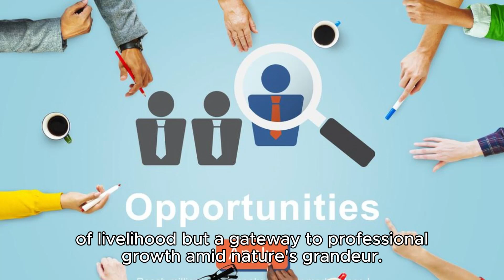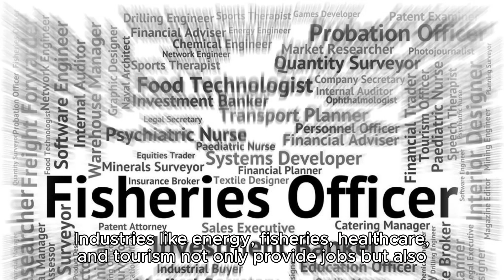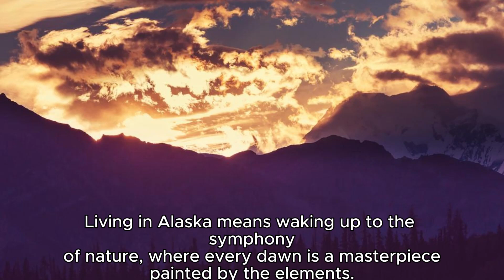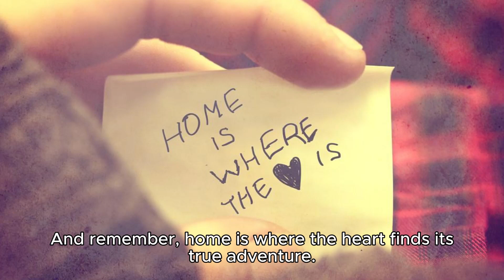Discover Alaska's 2023 Charms: Jobs, Housing, Retirement!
🏡 Exploring Alaska: Your Ultimate Guide to The Last Frontier in 2023 🏔️

Welcome to HomeSweetHome! Join us on an immersive journey into the wild beauty of Alaska. In this video, we delve into the employment opportunities, housing landscapes, and unique lifestyle that make Alaska an enticing choice for relocation in 2023.

🌐 Career Opportunities in Alaska:
Discover the diverse job market in Alaska, where industries like energy, fisheries, healthcare, and tourism offer not just employment but a chance to contribute to sustainability.

🏠 Housing in Alaska: Urban Energy to Rural Retreats:
Explore the vibrant neighborhoods of Alaska, from urban centers where the Northern Lights grace the night sky to serene rural retreats against majestic mountains. Learn about housing options that seamlessly blend modern living with the rugged charm of the Last Frontier.

🏞️ Quality Living and Retirement in Alaska:
Imagine retiring amidst the grandeur of snow-capped peaks, where every day feels like a celebration of life's grand adventure. Learn how Alaska offers a retirement experience that transcends the ordinary, with nature taking center stage in a timeless and serene setting.

🎨 Alaska's Lifestyle Tapestry:
Unravel the vibrant tapestry of Alaska's lifestyle, from indigenous communities sharing ancient stories to a thriving arts scene and outdoor adventures that redefine the ordinary. Alaska invites you to trade predictability for the extraordinary.

🌲 Preserving Nature's Wonders:
Acknowledge Alaska's commitment to preserving its natural wonders, serving as a guardian of biodiversity and contributing to global conservation efforts.

📅 2023 and Beyond: A Transformative Journey:
Discover why 2023 isn't just a time stamp but an opportunity for a transformative journey in Alaska. It's more than a destination; it's a lifestyle to savor.

👍 Engage with HomeSweetHome:
Let us know if the Last Frontier has ever beckoned to you.

🗺️ Join us in Unraveling the Extraordinary Allure of Alaska with HomeSweetHome!